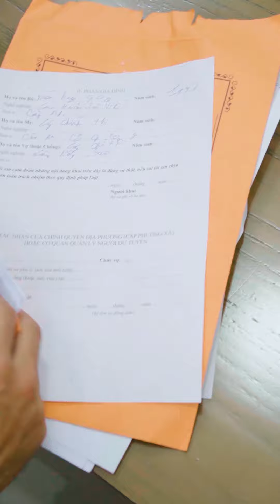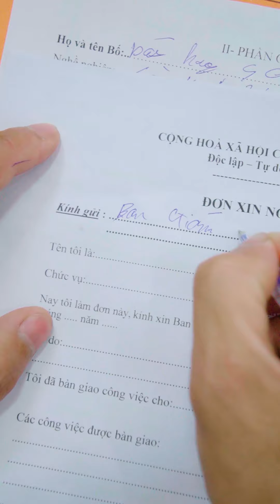MỘC NHU - NHÂN VIÊN CHĂM CHỈ